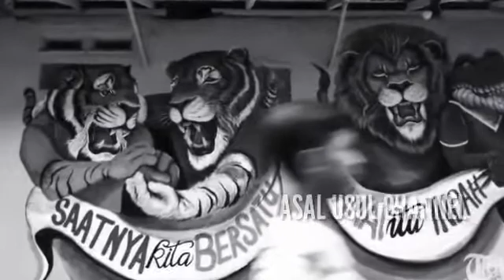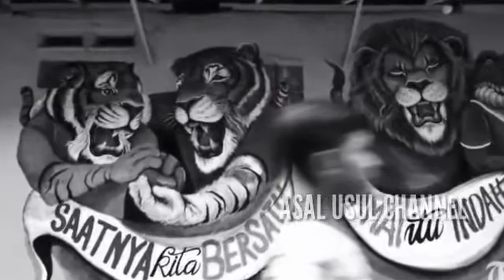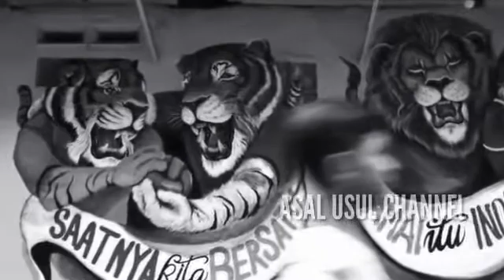BEGINILAH ASAL USUL PERSETERUAN AREMANIA DAN BONEK ASAL USUL CHANNEL